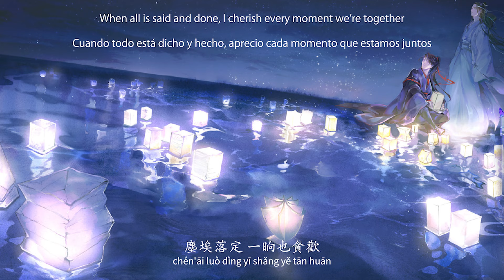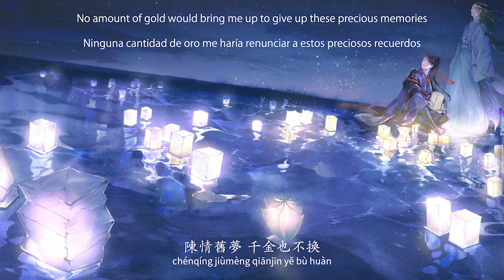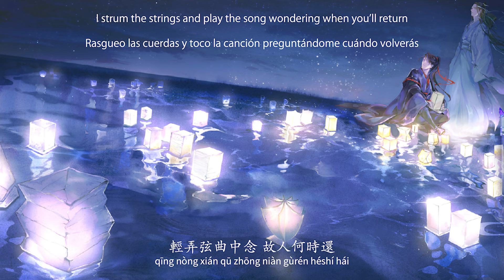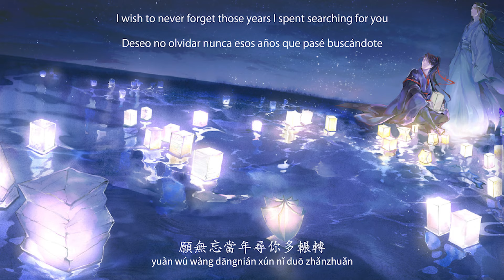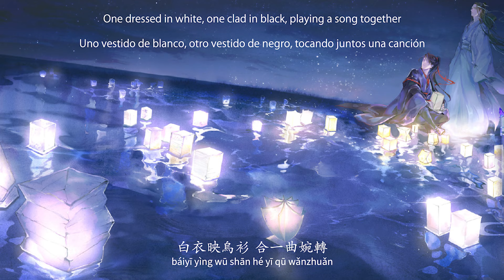No Forgetting (無忘) Wú Wàng (Mo Dao Zu Shi S3 Ending) [Sub. Pinyin/English/Español]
English lyrics are taken from the Animation ending as seen on YouTube. Spanish translation by myself.